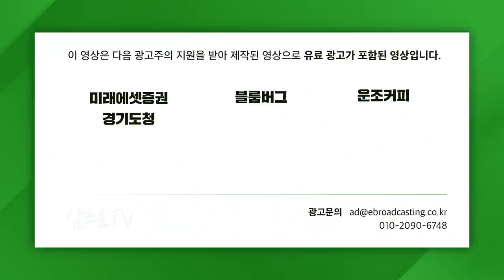[글로벌마켓 브리핑] 다방면으로 확대되는 클라우드 영향력, 융합될 산업은? f. 미래에셋증권 최홍석 선임매니저